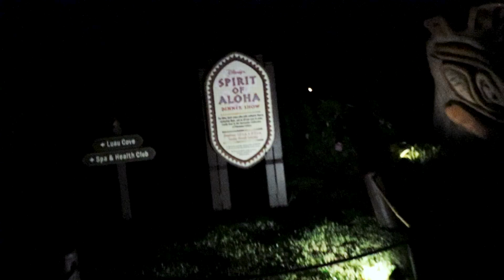Disney World - Everyone is STRESSED OUT!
Our 5th day at Disney World's Magic Kingdom and everyone seems to be worn out.  We miss our bus back to the hotel, the boat from Magic Kingdom to the Polynesian Resort, and the monorail breaks down!  Truly a magical day! Haha!  We were all fairly tired and stressed and I'm pretty sure Tracey is getting fed up with all of my Vlogging.  Love that girl :)